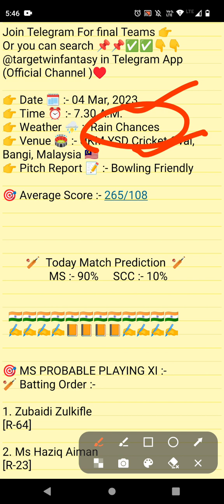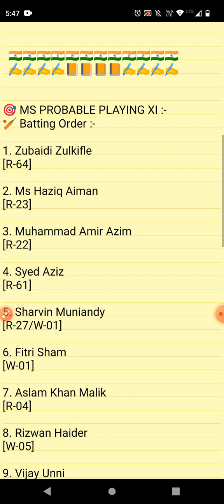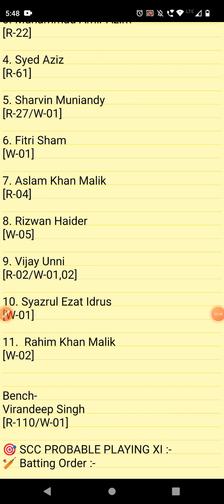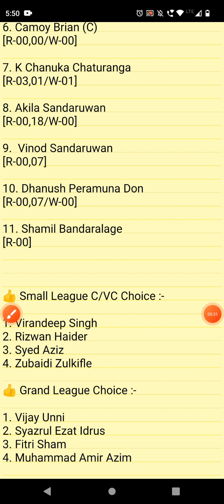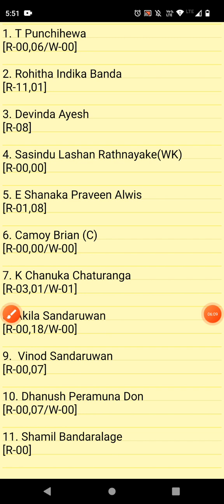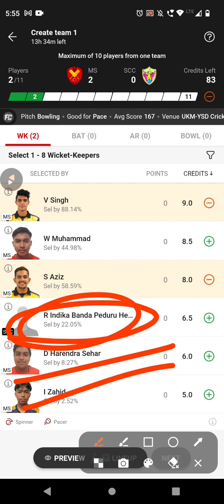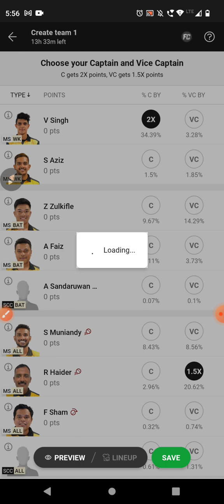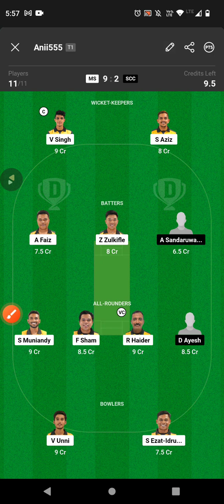MS VS SCC DREAM11 TEAM | MCA ODD | FULL STATS & ANALYSIS | DREAM11 GL & SL TEAM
IN THIS VIDEO 👇

ms vs scc dream11
ms vs scc dream11 prediction
ms vs scc match prediction
ms vs scc today match
ms vs scc dream11 today match
ms vs scc dream11 team
ms vs scc dream11 team prediction
ms vs scc today match prediction
ms vs scc playing xi
ms vs scc player stats and analysis
ms vs scc recent player performance
 ms vs scc
mca odd league 2023
ms vs scc match analysis video

1.This analysis is based on my understanding, knowledge and instinct. While selecting your team, consider the points mentioned and make your own decision.

2.Dream11 takes great care to comply with all central and state legislation in India to ensure that users are fully protected.Dream11 constitue a 'game of mere risk, which makes the dream11 game exempt from the provisions of the Public Gambling Act, 1867(PGA) Dream11 is a legitimate business activity protected under article 19(Dg)of the constitution of India.'

3.''This game involves an element of financial risk and may be addictive, please play responsibly and at your own risk."